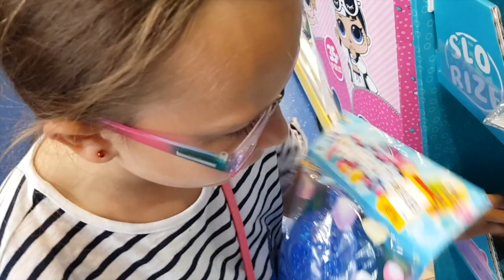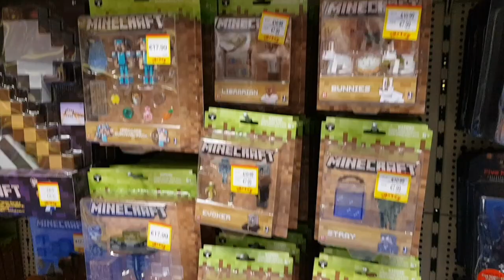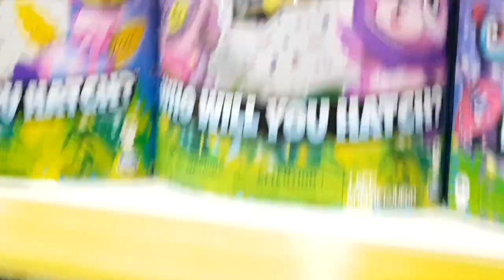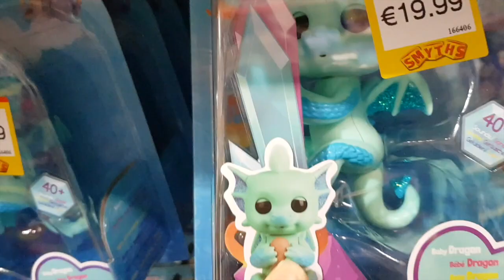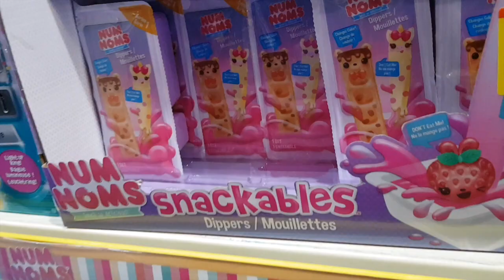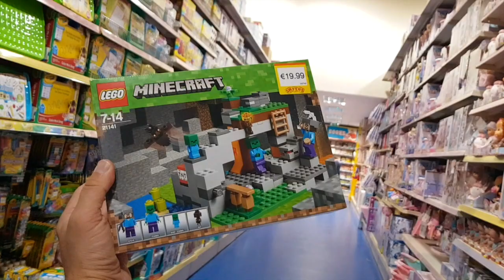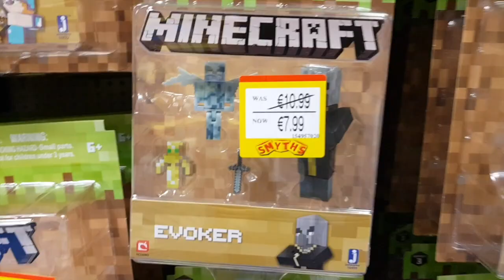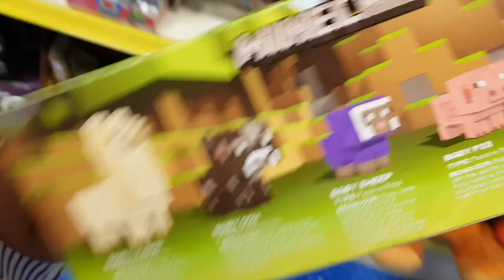Shopping at Smyths Toy Superstores a Birthday Present for Daniel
Hi friends, it's very close to Daniel's Birthday !!! Yay.. we went to Smyths to shop for presents. We got some of Minecraft toys and Squishies and some others as well. Have a look on your own...

If you wish to see our dogs and cat here is a few videos with them:

Thank you so much! See you in next video!